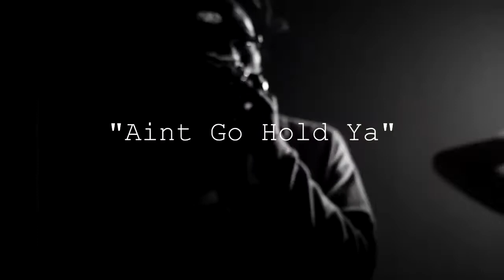DRE MONEY I AINT GONE HOLD YOU ft MONK THA PROMOGOD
DRE MONEY NEW MIX TAPE INCLININ MAY 2017
GO DOWNLOAD RIGHT NOW ON
SPINRILLA & DATPIFF.COM